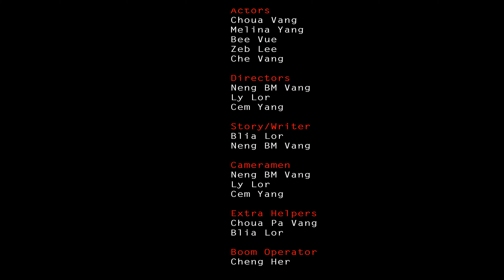Qhov Tseeb The Truth W/English Subtitles Hmong New Short Movie Horror Ghost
Qhov Tseeb (The Truth) with English Subtitles Hmong Short Film / movie 2020 Horror Ghost

Thov tsis txhob download los yog reload peb zaj movie no, pab share through peb qhov channel no xwb!  Ua tsaug!

WARNING:  Please do not re-load this short film by Little Hmong Boy Cinema on any other YouTube channel, facebook, and other websites or else you will be reported.

It's copy righted by Little Hmong Boy Cinema

Song / Music by:  Wave Vang "Tso koj mus", 4th album